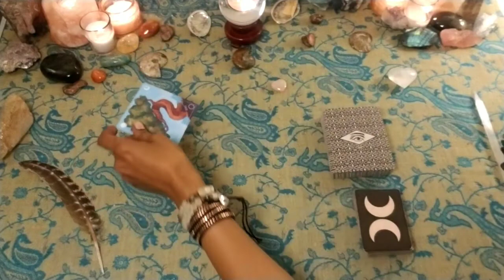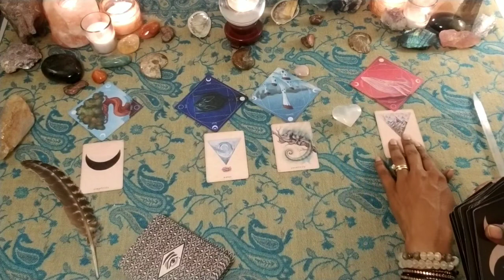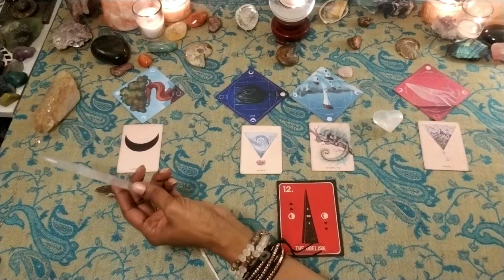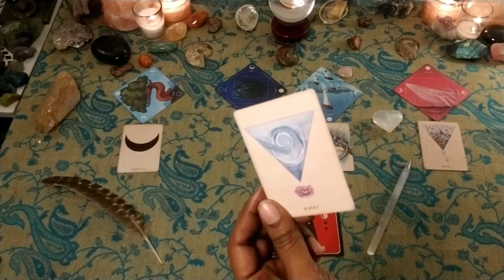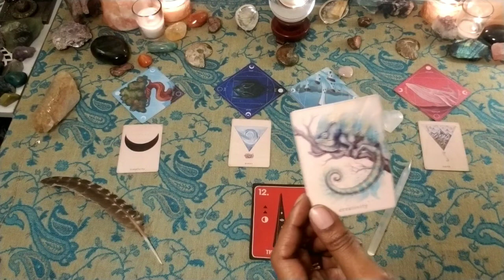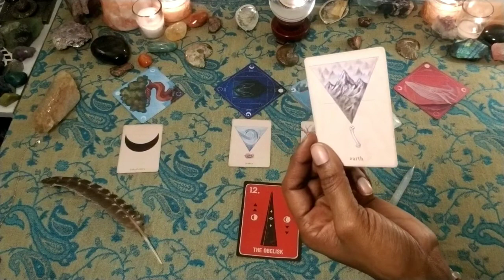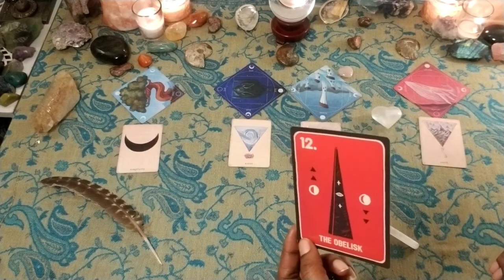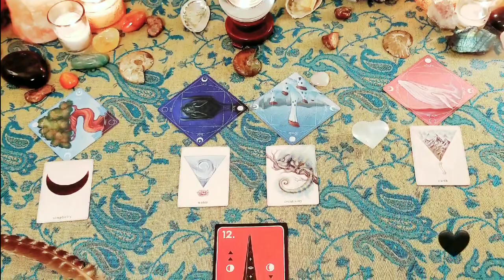Weekly Oracle Reading January 6th to January 12th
Hi Sweet Souls~

Here's a look at the overarching energies we'll be facing, the tools we'll be utilizing and the outcome of the week in this video with the help of oracle cards. Wishing you a blessed week ahead 💗.

🔮~Decks

🔮~Check out Abundant Life Tarot's Premium Membership for premium Tarot related content, courses and Tarot coaching services

🔮~Want more insight on how to infuse law of attraction into your life?